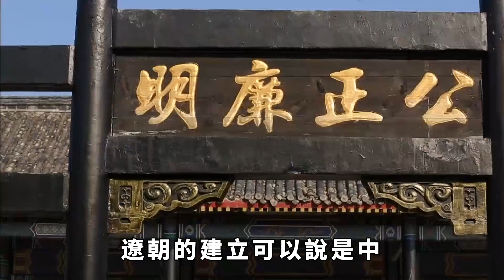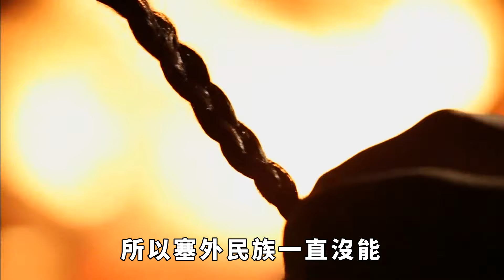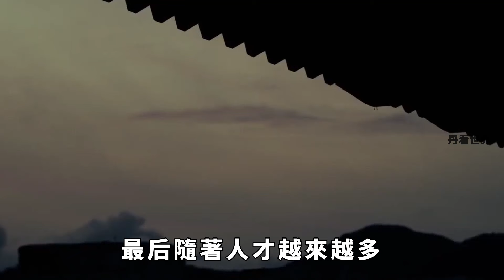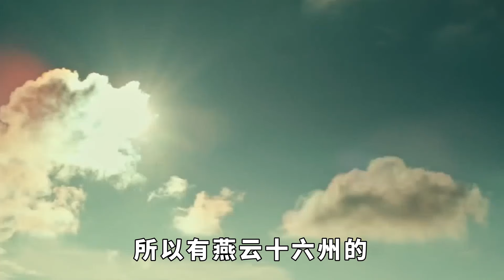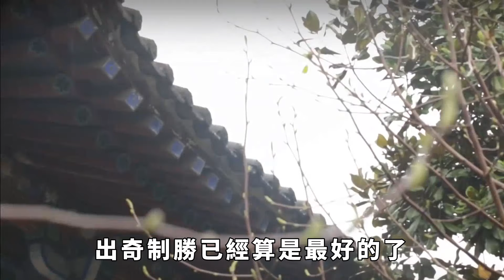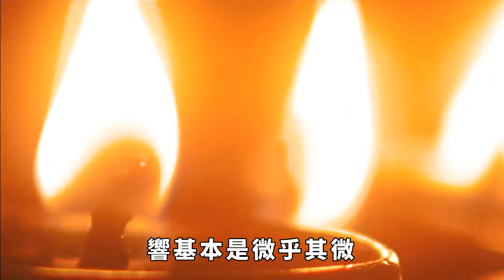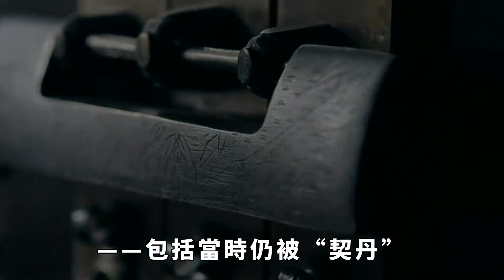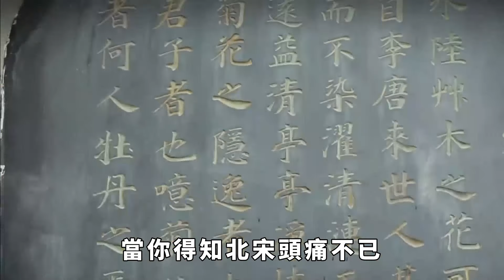讓北宋頭疼不已的「契丹」，是現在的哪個民族？說出來你可能不信【丹看世界】歷史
提起曾經輝煌一時的北宋王朝，他們與大遼之間的恩怨也算是一段「佳話」。遼朝的建立可以說是中國古代史上的一大奇觀，因為他們沒有依靠富饒強大的中原地區就建立了封建王朝，實屬不易。不過遼朝滅亡後，契丹人都去哪兒了？他們現在的名字是什麼？許多人或許都不太相信。